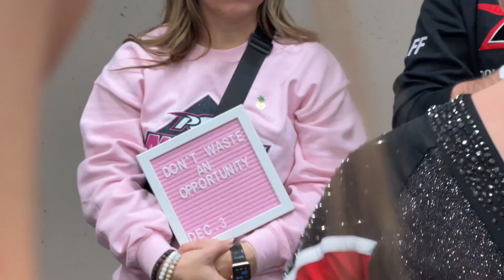PCT Vengeance - Cheer for the Cure 2022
PCT Vengeance competes at Cheer for the cure and gets a bid to the 2023 cheerleading worlds